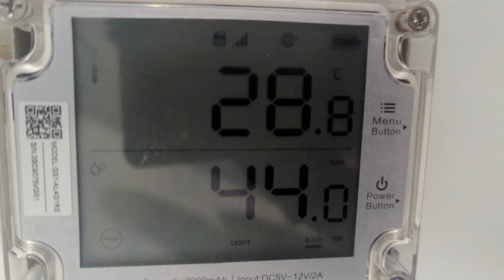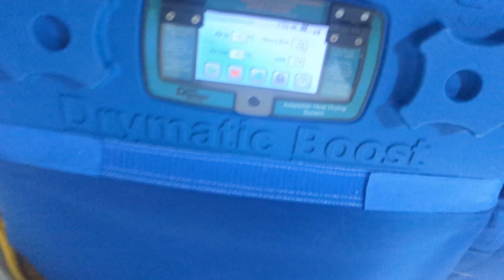Day 2 PM of the Hands On 4 Day Structural Drying and Mould Remediation Course